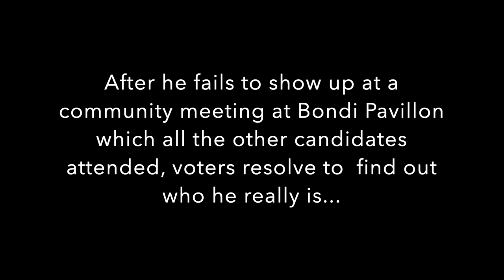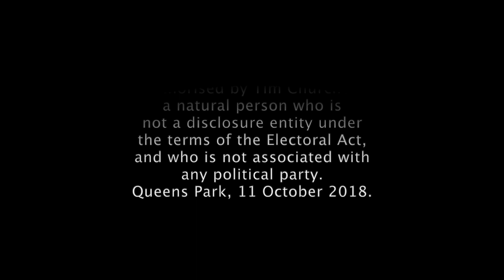Who is the Liberal Party candidate for Wentworth?